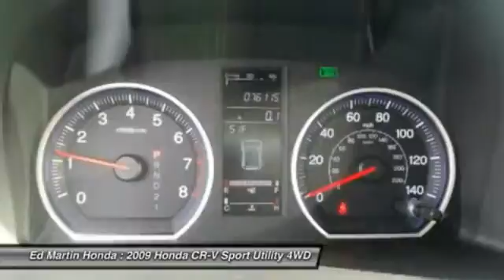2009 Honda CR-V 2XX1784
2009 HONDA CR-V Indianapolis, IN
Stock# 2XX1784

ONE OWNER LOCAL TRADE!, HEATED LEATHER SEATS!, GREAT SERVICE HISTORY!, AWD!, And POWER SUNROOF!. Don't wait another minute! Hold on to your seats! This 2009 CR-V is for Honda enthusiasts looking the world over for that perfect SUV. Named a Consumer Guide Best Buy for 2009 & 2008. The CR-V is a top seller because it just makes sense. Safety? Check. Crash test scores don't get any higher. Versatility? Check. Tons of cargo capacity. Comfort and convenience? Check. Perfect driving position and idiot-proof controls. Secure handling? Check. In fact, the CR-V's very responsive steering makes it downright entertaining to drive!!